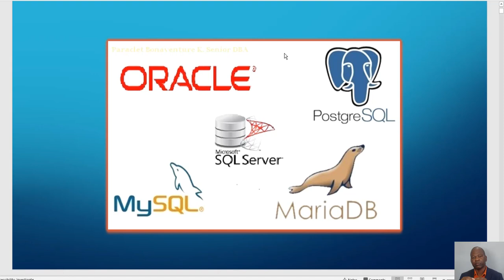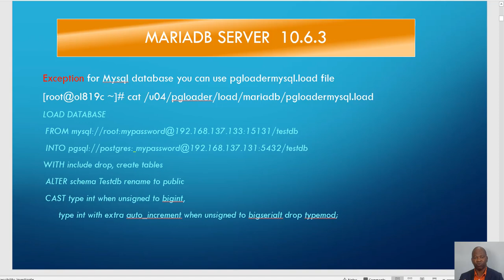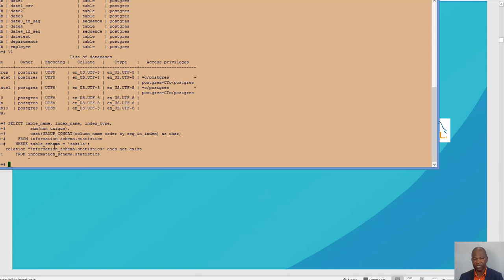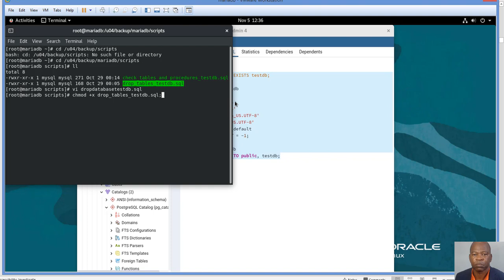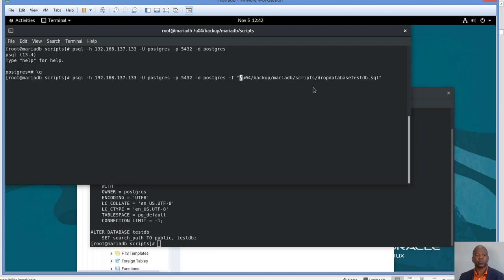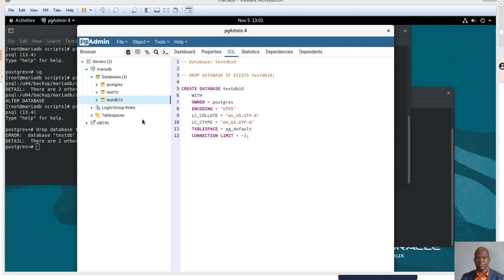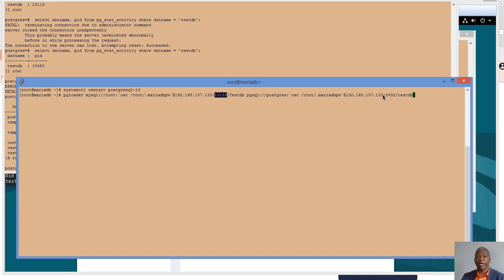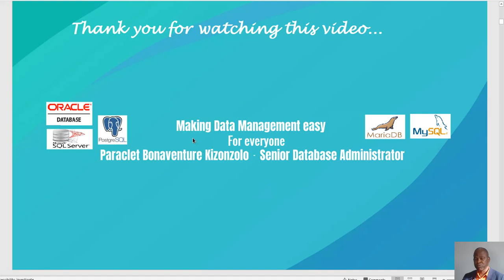Migrate MariaDB database to PostgreSQL database using Pgloader.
How to migrate MariaDB 10.6  database to PostgreSQL database13.1 using Pgloader.
With tuning database on the different Server and same capacity.